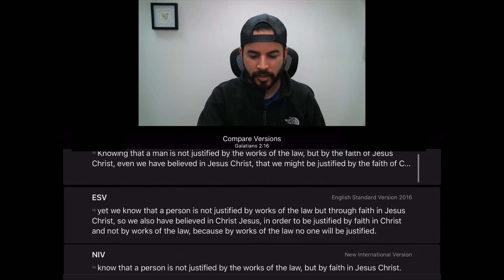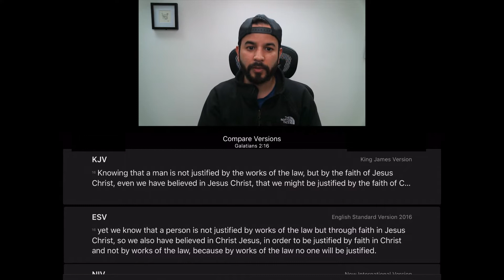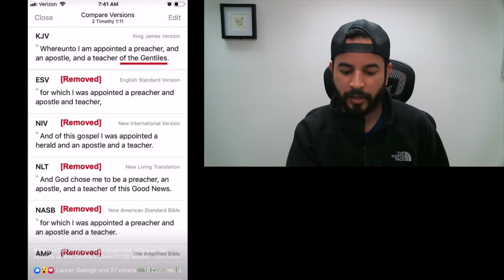4 Things Every Believer Should Consider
4 Things That Every Believer Should Consider. Grab Your Bible, Pen, Paper, a cup of coffee, and let's dig into the scriptures together!

1.) Which Bible is the Word of God? starts at 1:30
- The faith of Jesus Christ starts at 5:43
2.) Which Apostle are you following? starts at 13:04
3.) Rightly Dividing truth from truth starts at 14:07
4.) Which Gospel are you believing for your salvation? starts at 19:40

Don't have a church or Bible Study group? Join us on Thursdays at 6:30pm CST or Sundays at 10:30 CST on Alex's personal Facebook page for the live-stream.

Sound Words Bible Church (SWBC) gathers on Sundays at MPact Sports in their Ninja Java Cafe located in Franklin, TN (30-mins South of Nashville.) Below are the directions to our church:

Can't join us locally? Watch our Facebook Livestream on Sunday's at 10:30am CST: